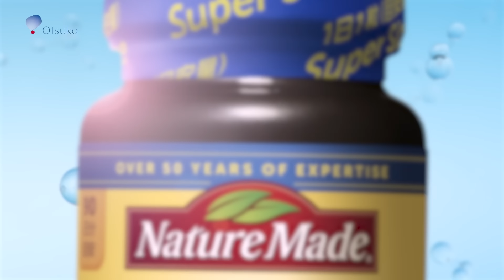ネイチャーメイドWeb Movie | 「Science・Quality」篇 15秒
サイエンスがすべての原動力。
サイエンスの安全性に根差した、エビデンス、クオリティー、
透明性の高い検証行動が、人々の健康的な生活をサポートします。